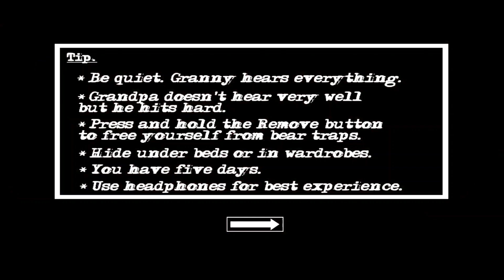Granny Chapter Two In Nighmare Mode Helicopter Escape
Granny Chapter Two V1.2.1 Helicopter Escape In Nighmare Mode